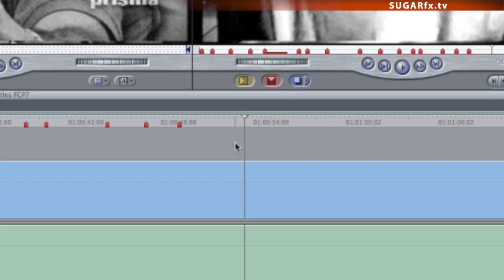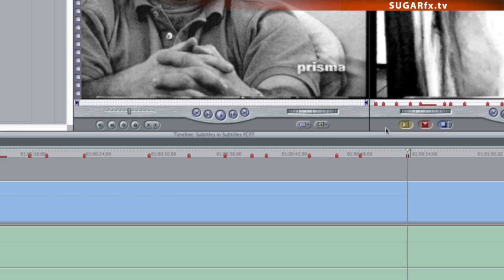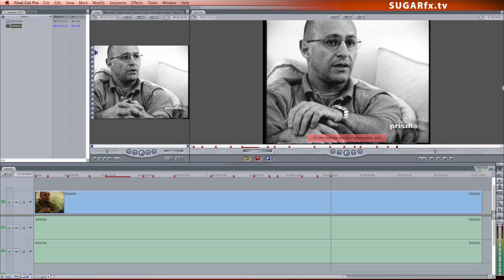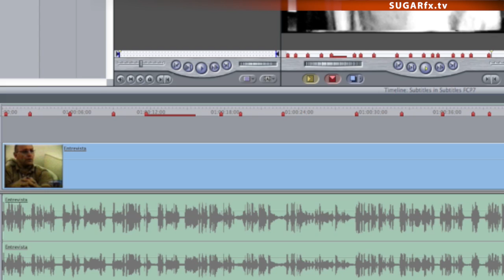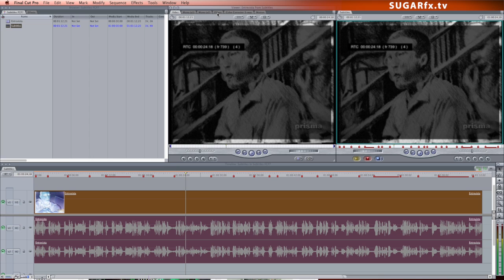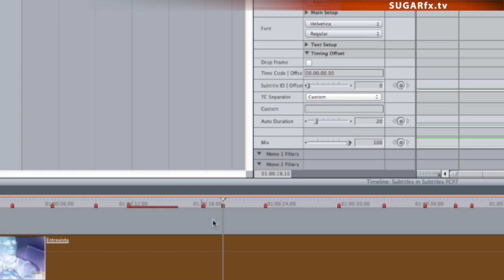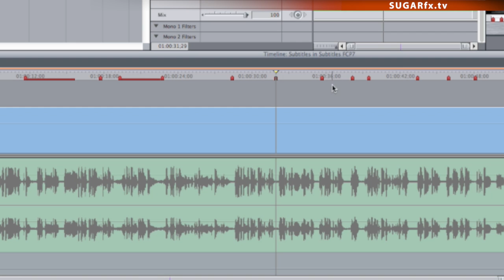Final Cut Pro 7 Subtitles Workflow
Use SUGARfx Subtitles to add permanent subtitles to your finished project in Final Cut Pro, Premiere Pro, After Effects or Motion.

FxFactory is a revolutionary visual effects architecture powering hundreds of plug-ins for Final Cut Pro, Motion, Premiere Pro and After Effects: